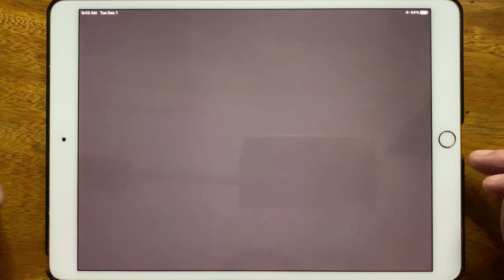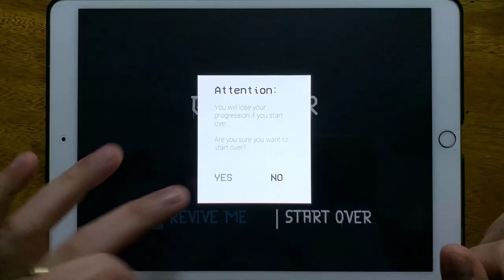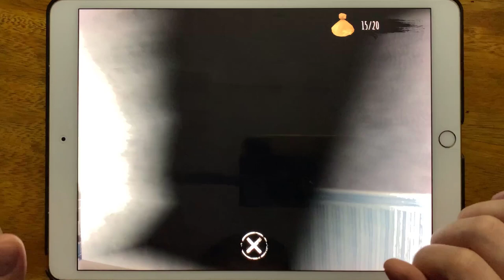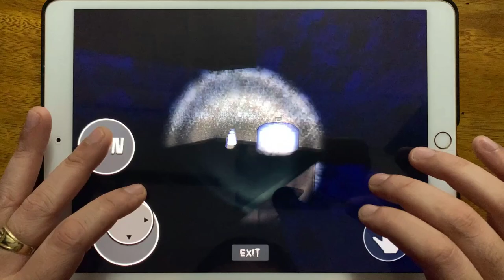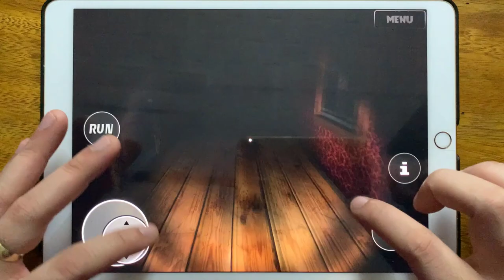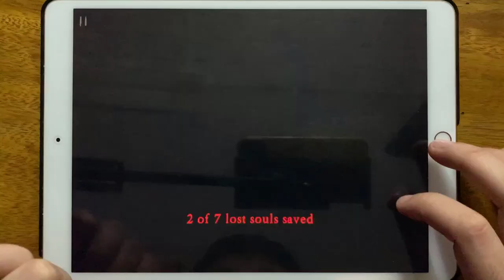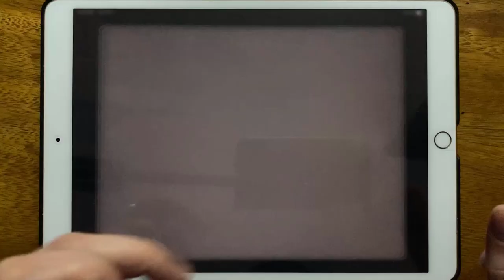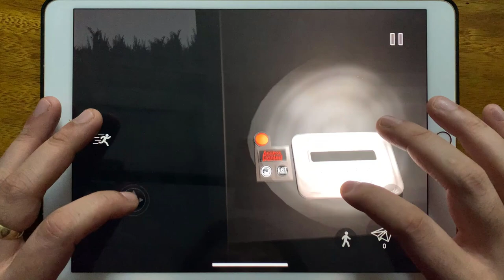Forest Monster, Slendrina The School, Eyes The Scary Horror Game, Granny, Demonic Manor 2...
Forest Monster, Slendrina The School, Eyes The Scary Horror Game, Granny, Demonic Manor 2, Demonic Manor 3, Sinister Edge, Slender 2, Fear The Spooky Dead Survival, Granny Chapter Two, Siren Head Field, Found